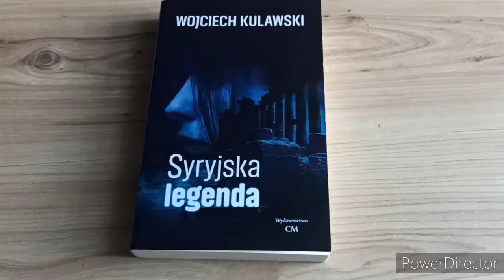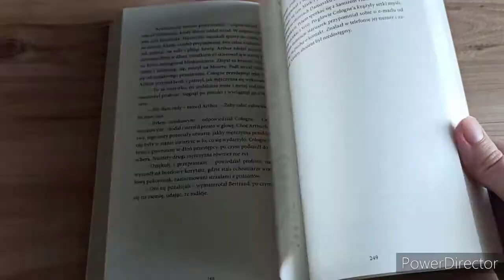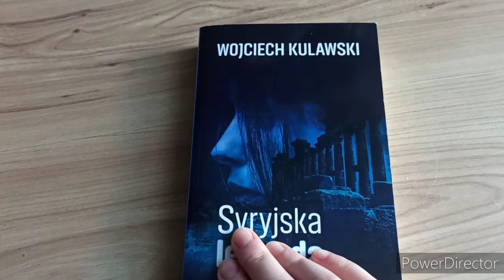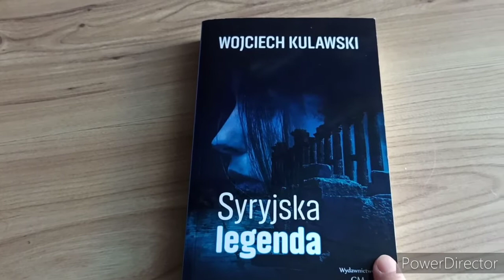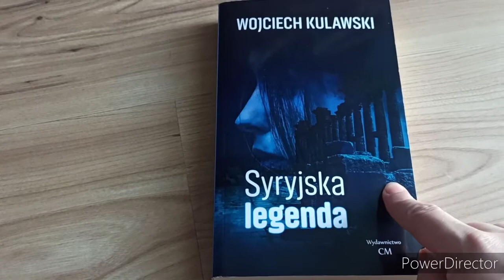Recenzja ,,Syryjskiej legendy" od pana Wojciecha Kulawskiego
Każdemu, kto to przeczyta życzę dużo zdrowia, słońca na niebie, cierpliwości dla znajomych, miłości od bliskich, szczęścia na każdym kroku i pomyślności w każdym przedsięwzięciu😊🌸